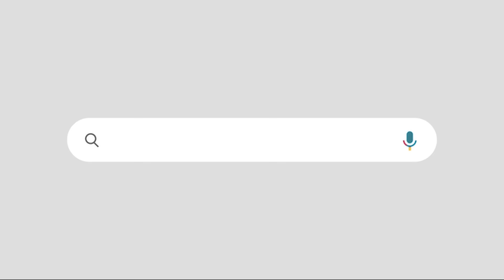പലസ്തീൻ ഐക്യദാർഢ്യം : കോൺഗ്രസിനും ലീഗിനുമെതിരെ ചോദ്യങ്ങളുമായി മുഖ്യമന്ത്രിയുടെ ഉജ്ജ്വല പ്രസംഗം